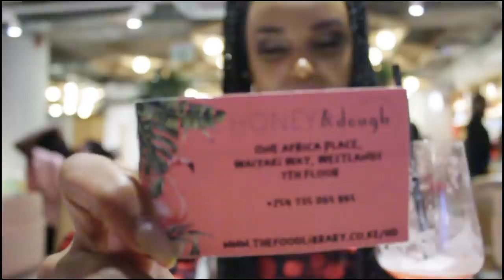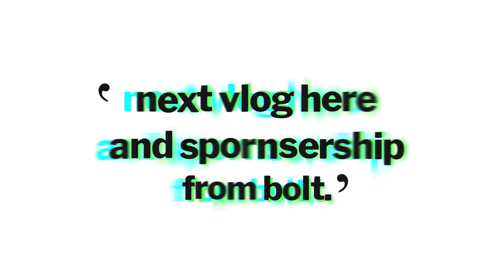WE LOST IT